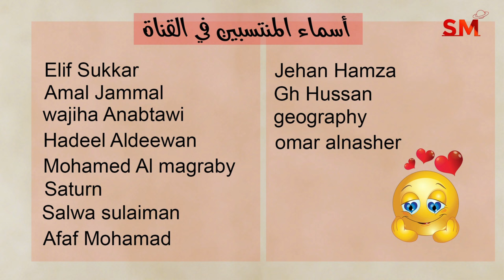توقعات الأبراج اليوم السبت 29 حزيران يونيو 2024 سعيد مناع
المقدمة: 0:12
الأخبار الفلكية 0:41
الزوايا الفلكية 2:13
الأخبار الصحية 5:12
 برج الحمل 8:06
 برج الثور 8:38
 برج الجوزاء 9:13
 برج السرطان 9:50
 برج الأسد 10:27
 برج العذراء 11:07
 برج الميزان 11:38
 برج العقرب 12:13
 برج القوس 12:45
 برج الجدي 13:18
 برج الدلو 13:49
 برج الحوت 14:26

*أطوار القمر

5.7.2024 في السرطان 10:56 مساءً الإجتماع  ( القمر الهلال )
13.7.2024 في الميزان 10:48 مساءً التربيع الأول
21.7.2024 في الجدي 10:16 صباحاً الإستقبال ( القمر بدر )
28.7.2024 في الثور 2:51 صباحاً التربيع الأخير

* خلال الايام التالية يبدأ خلو المسار في يوم وينتهي في اليوم التالي:

*13/7
*26/7

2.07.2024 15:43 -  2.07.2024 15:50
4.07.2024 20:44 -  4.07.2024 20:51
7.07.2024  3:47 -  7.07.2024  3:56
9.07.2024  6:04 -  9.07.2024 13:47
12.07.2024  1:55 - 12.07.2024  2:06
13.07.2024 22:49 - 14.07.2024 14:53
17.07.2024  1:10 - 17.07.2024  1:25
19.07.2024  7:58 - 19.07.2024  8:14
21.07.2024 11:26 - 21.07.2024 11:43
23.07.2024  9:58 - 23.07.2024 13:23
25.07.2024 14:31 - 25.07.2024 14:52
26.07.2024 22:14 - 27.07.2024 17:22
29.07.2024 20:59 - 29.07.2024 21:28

يوم19و20و21و22و23

1و2و3و5و6و7و8و11و12و16و17و20و25و26و30و31

4و7و9و10و13و14و15و16و18و20و21و22و23و27و28